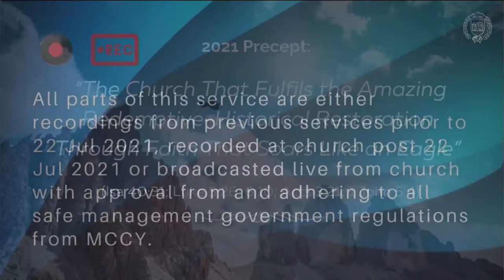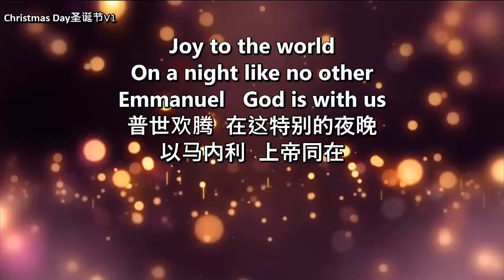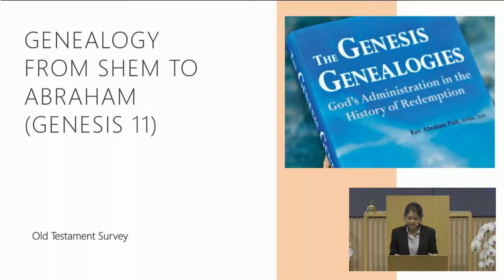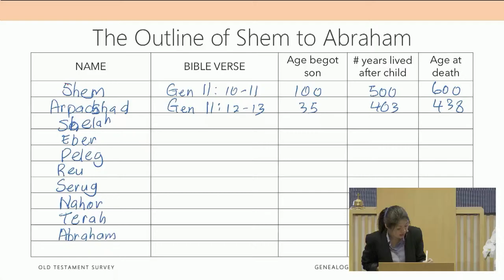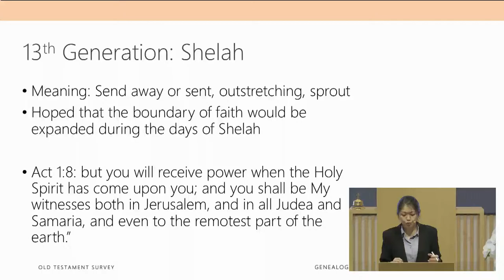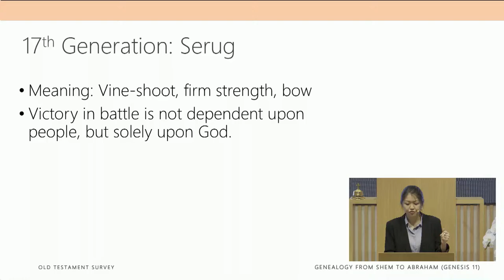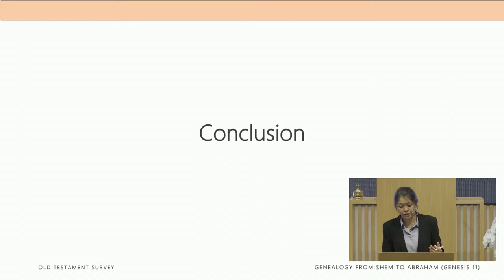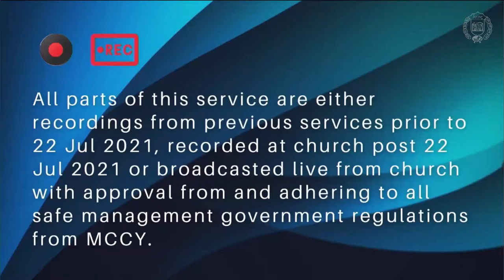Zion Church Wednesday Service [2021.12.08]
©️ Zion Church Singapore 2021